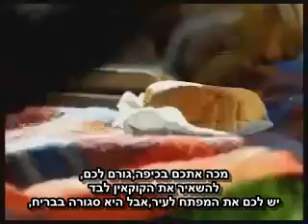Method Man & RedMan - How High Part II [HeBsuB] מתורגם לעברית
מת'וד מן ורדמן בשיר עם קליפ מהסרט שלהם,מקווה שתהנו. MaoRsoL